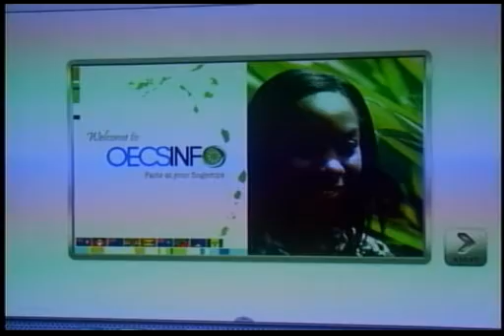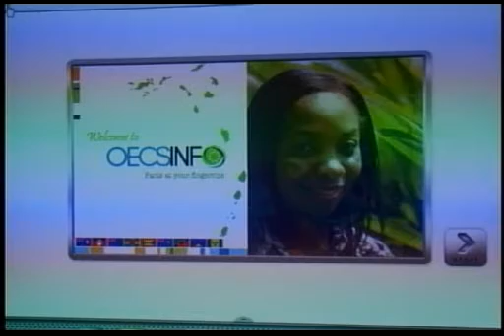OECS Info links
The OECS is taking steps to ensure that policy decisions for the region will from now on be guided by reliable statistical data. This week the Secretariat marked the launch of OECSINFO. OECSINFO is a regional socio-economic database facility which aims to improve the OECS regions capacity to manage and access reliable data to facilitate evidence based planning. The database was developed at the OECS Secretariat with the assistance of UNICEF. The initiative is widely viewed as a major step for the development of the region.